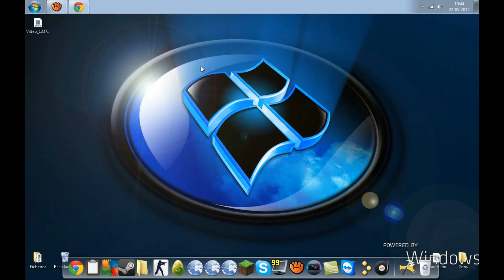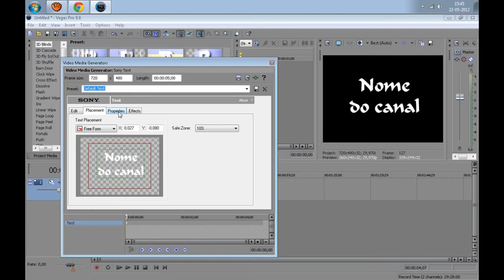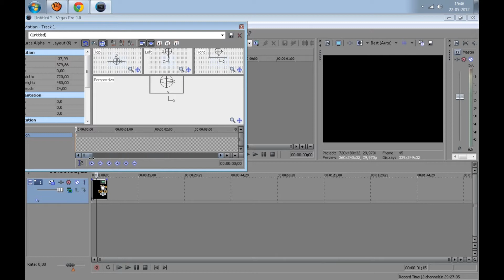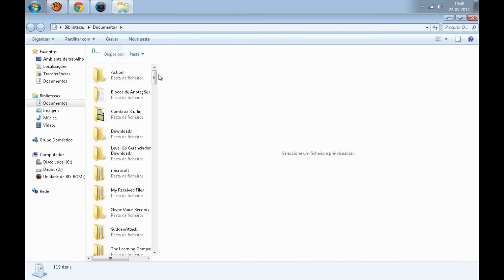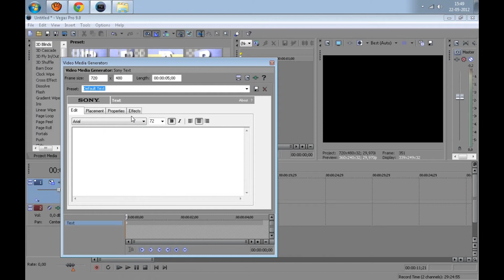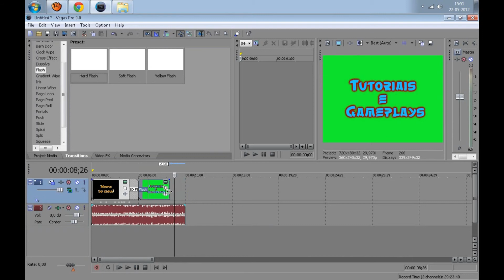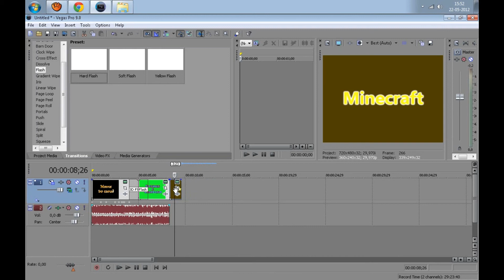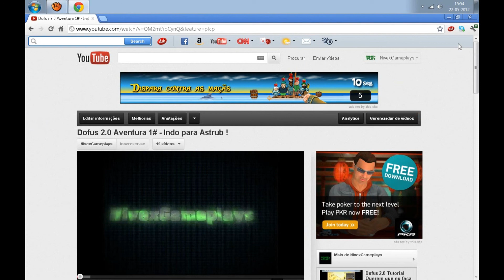Como fazer uma Intro para seu canal pelo sony vegas pro 9.0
Não se esqueçam de avaliar o vídeo !